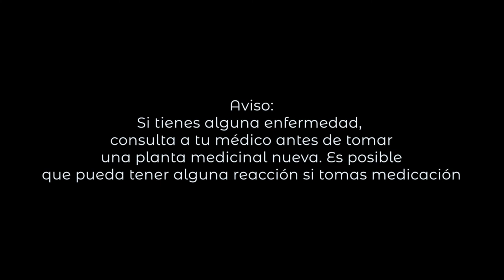ARTEMISA ANNUA 🌱 Tintura, 3 Tipos de Tisana y 1 Emplasto | Ayurveda y Medicina Tradicional China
💚 Descubre 5 MANERAS DIFERENTES de preparar la artemisa annua. Hablaremos sobre cómo se considera esta planta en el Ayurveda y en la Medicina Tradicional China ¡No te lo pierdas!
🟡 Semillas de Artemisa Annua